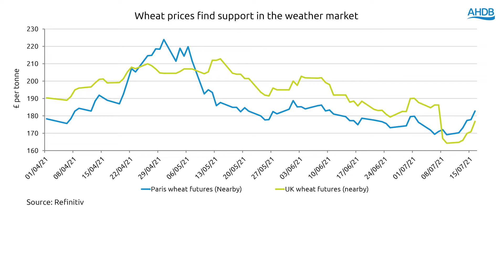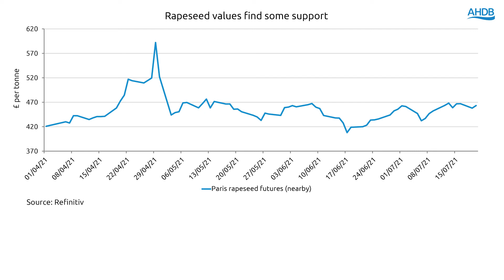What has been driving global cereal & oilseeds markets? Cereal & Oilseed Update – August – 2021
This Month, Analyst Anthony Speight discusses how global weather has been supporting the wheat market. Notably discussing North American weather and the market impacts of this weather.